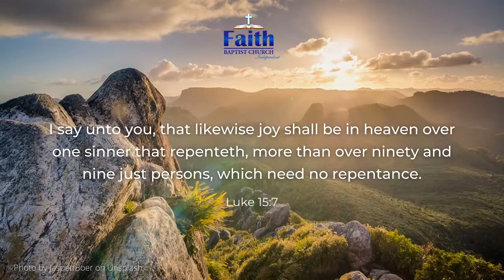God's Love for Sinners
Luke 15 provides three amazing parables that describe the type of love that the Lord has for sinners. In these parables Jesus expressed how much God valued each and every publican and sinner that had come to hear Him that day, but also how the Scribes and Pharisees were called to seek for those lost in sin rather than despise them.